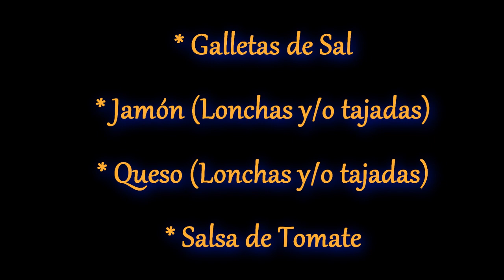COMO HACER MOMIAS DE SANDWICH PARA HALLOWEEN. FÁCIL Y RÁPIDO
En este video te explico cómo hacer MOMIAS TIPO SANDWICH. Receta Rápida y Fácil para disfrutar en Halloween.

Hasta Pronto